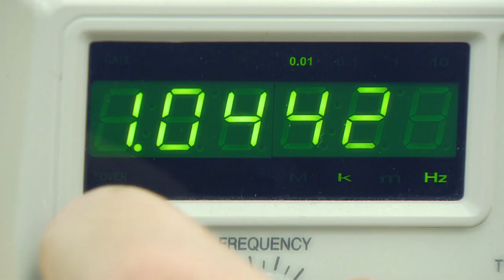St. John's to Corner Brook in under 30 minutes!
Meet the MUN engineers who are developing technology that will change the way we travel.